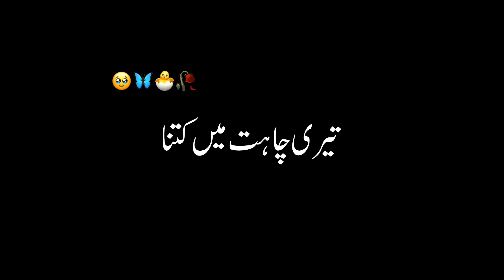Diwana Howa Mastana Howa Song black screen status || Urdu lyrics status | Kefi khaleel song